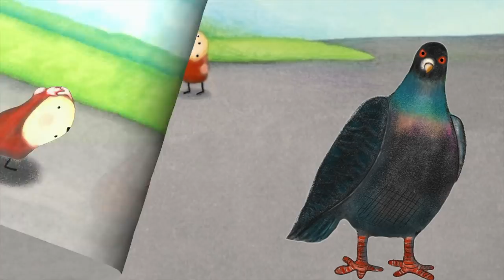(Animated Story) Splat by Roslyn Schwartz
This animated video is the read-aloud story, "Splat" by Roslyn Schwartz. Picture book fun!